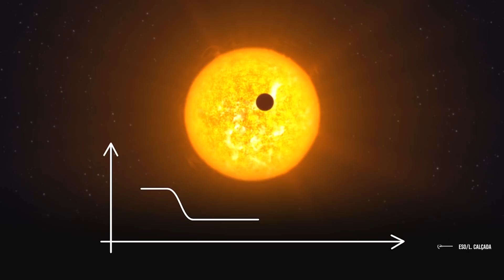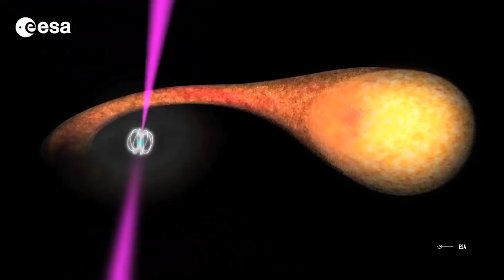Space News: First Exoplanet In Another Galaxy, Blue Origin News, Proxima C. Signal Mystery & More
Welcome to the sixteenth review of "Space and Astronomy News”, selected for you by Insane Curiosity Channel. The news will try to provide a quick overview of everything interesting that has happened in recent days in the field of astronomical research and space exploration.
First extrasolar planet found in another galaxy?
All the extrasolar planets we know of are in our own galaxy, the Milky Way. But it is almost certain that there are also in other galaxies - there is no reason to assume otherwise. The problem, given the enormous distances involved, is being able to detect them.
Blue Origin wants to build a space station and put it into orbit within this decade!

Jeff Bezos-owned space company Blue Origin announced at the end of October its plan for a private space station called the Orbital Reef.
Do you remember the signal coming from Proxima Centauri?

Back in April 2019, an Australian telescope picked up a very tantalizing radio signal that seemed to emanate from the sun's closest neighboring star. The signal didn’t have any obvious explanation.
Ariane V flies without problems its heaviest load. Now it is ready at the James Webb Telescope!

Video Chapters:
00:00 Intro
00:35 First extrasolar planet found in another galaxy?
 6:07   Blue Origin wants to build a space station and put it into orbit within this decade!
 9:35  Do you remember the signal coming from Proxima Centauri?
 12:54    Ariane V flies without problems its heaviest load. Now it is ready at the James Webb Telescope!

Credits X-ray: NASA/CXC/Penn State/B.Luo et al.; Sonification: NASA/CXC/SAO/K.Arcand, SYSTEM
Credits: Blue Origin